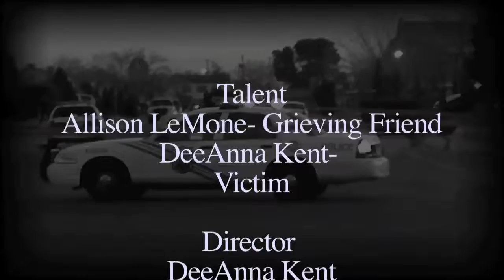Seatbelts Save Lives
This Video Directed by DeeAnne Kent was made specifically for the "Toyota Teen Driver Video Challenge." This is to remind teens of the tragic endings that could be for not wearing a seatbelt. I hope this inspires many to wear their seat-belts and to remind their friends.